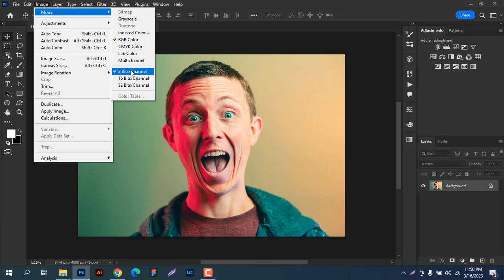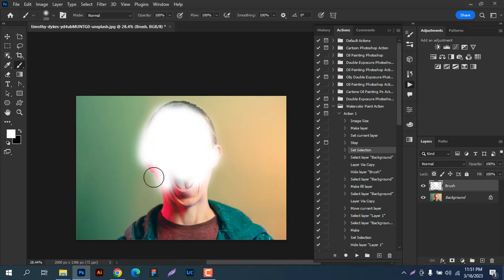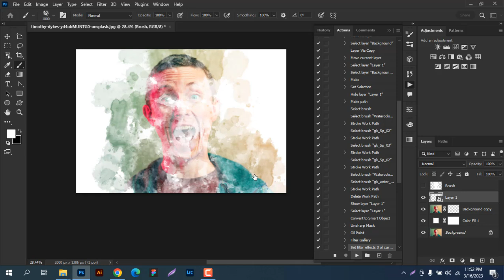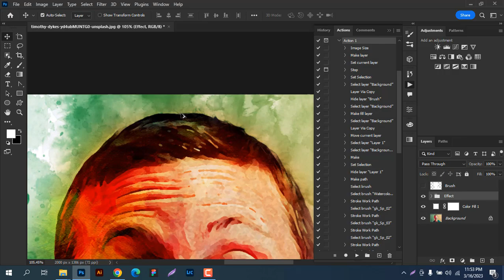Watercolor Paint Action